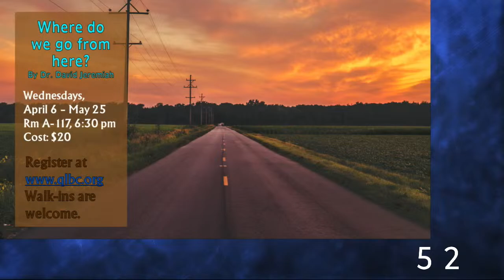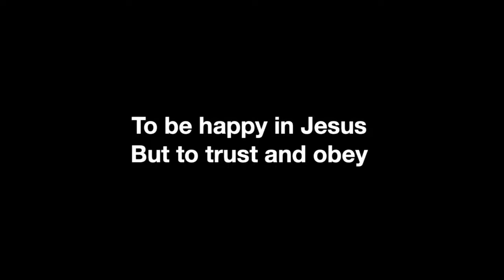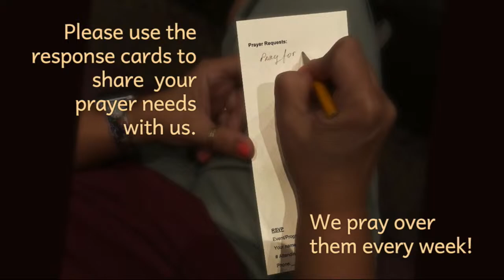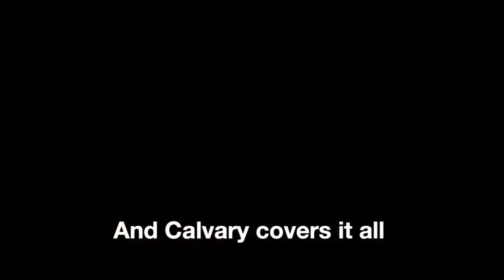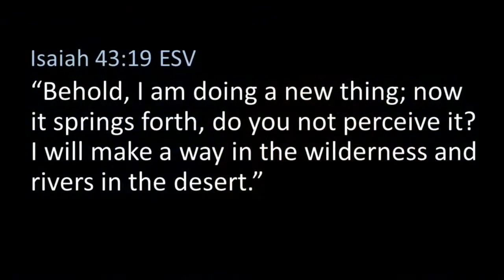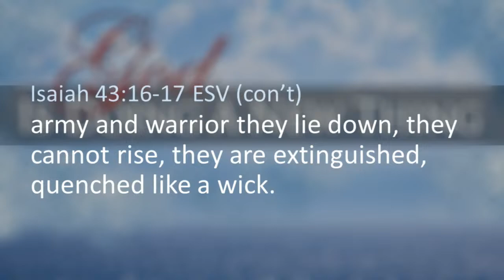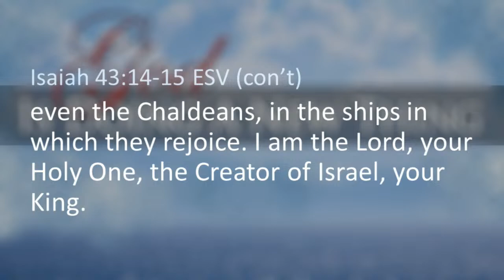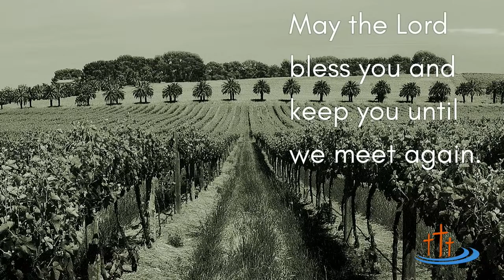QLBC Traditional Service 5/1/2022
Welcome to church today. We are glad you could join us.
For more information about Quail Lakes Baptist Church visit our